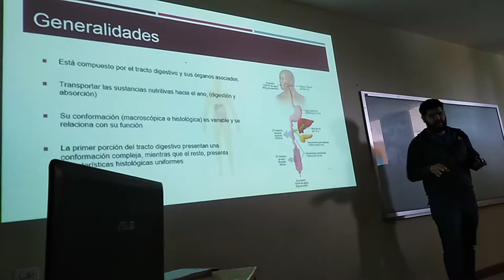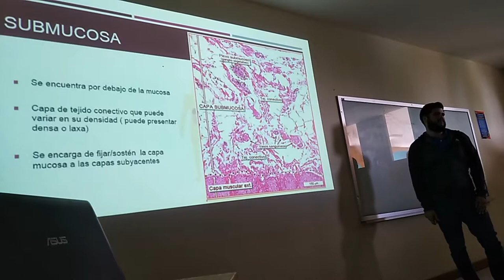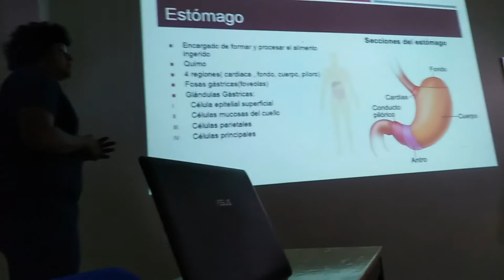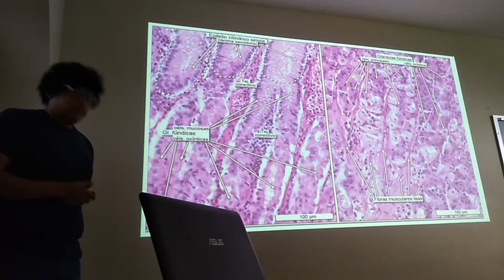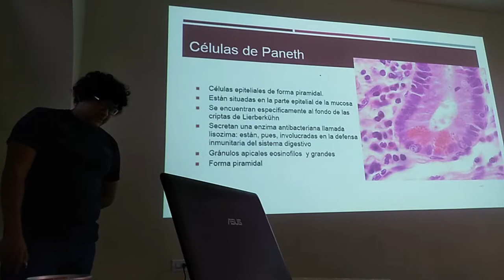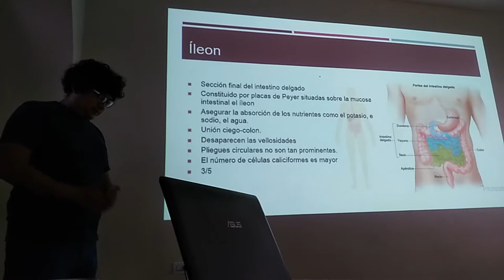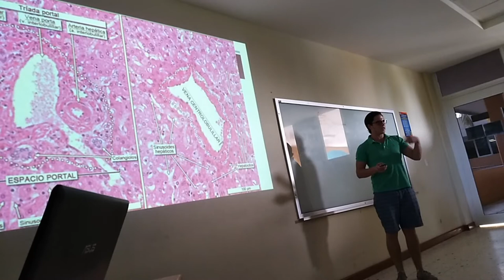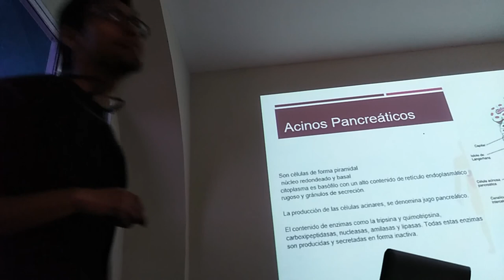Aparato Digestivo - 18-II Inv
Exposición escolar del tema Aparato Digestivo para el curso de invierno 2018.